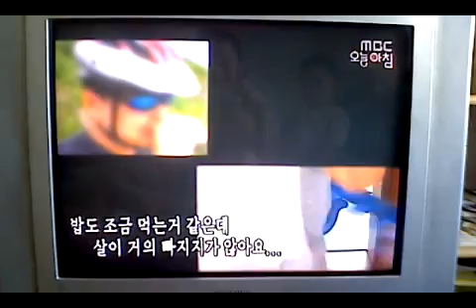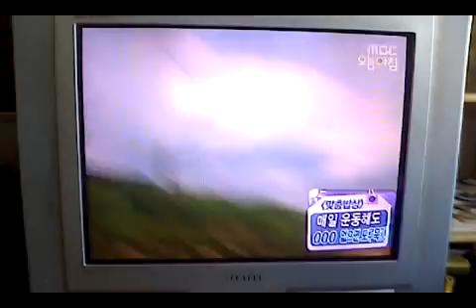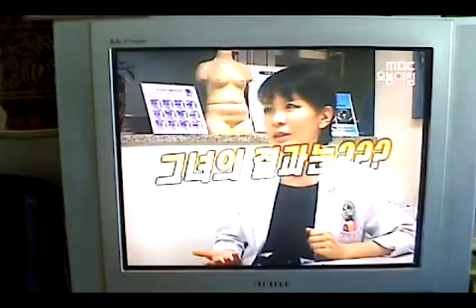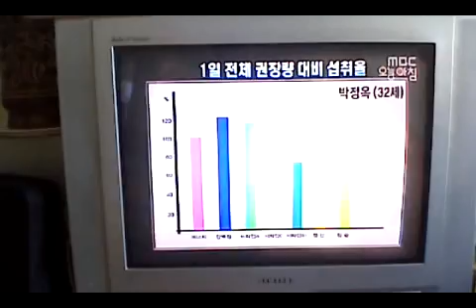박정옥 다이어트 MBC생방송오늘아침 출연영상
MBC생방송오늘아침 825회 2009년 7월 29일 방송분
다이어트 ㅇㅇㅇ 없으면 도루묵?!
다이어트보다 방송출연이 하고싶어 신청했던~ ㅋㅋ
폰으로 찍어서 화질은 영... ㅠ.ㅠ